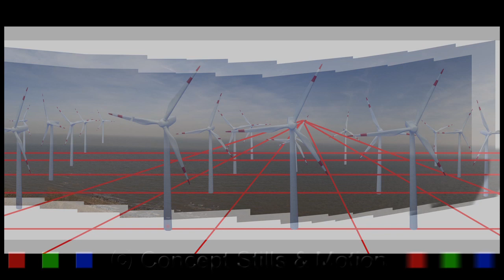Wind Turbines at Sea.mov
I wanted to do an image of Wind Turbines, I thought out at sea would be a bit more unusual. Not easy to shoot, either arrange a helicopter or do it as a digital composite.
I decided in the end to do it digitally.
Apart from patience, the hardest part was getting the perspective and angle of view correct.